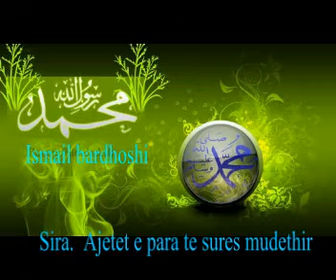Sira. Ajetet e para te sures mudethir - Ismail Bardhoshi